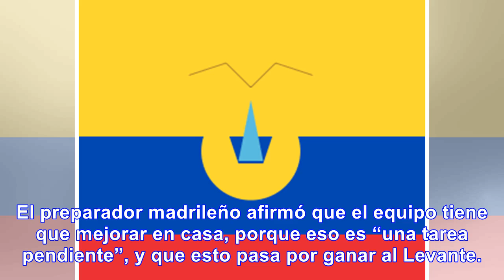Entrenador del villarreal ve a roger martínez adaptado para jugar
Javier Calleja, técnico del Villarreal, aseguró que el nuevo fichaje del equipo, el colombiano Roger...